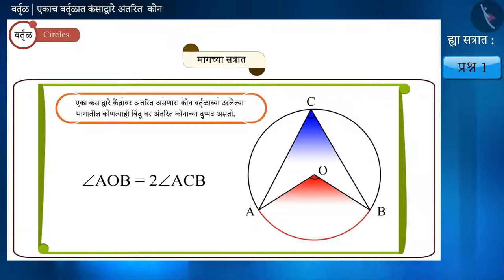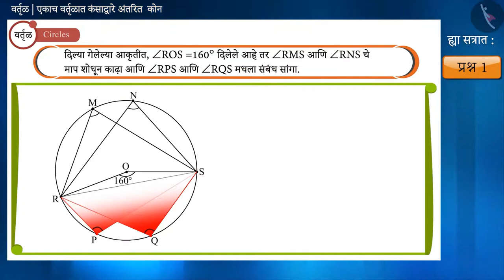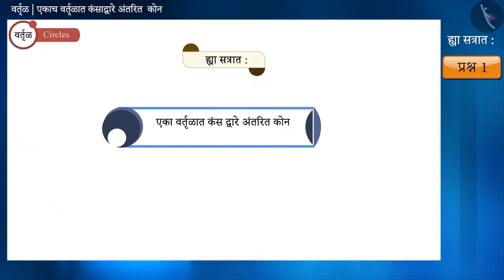एकाच वर्तुळात कंसाद्वारे अंतरित कोन|Part 3/3|Angle Subtended by an Arc of a Circle|Marathi|Class 9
एकाच वर्तुळात कंसाद्वारे अंतरित कोन|Part 3/3|Angle Subtended by an Arc of a Circle|Marathi|Class 9 | वर्तुळ | कक्षा 9 | NCERT | वर्तुळ

Angle Subtended by an Arc of a Circle | Circles | Grade 9 | NCERT | Circles

Welcome to part 3 of Angle Subtended by an Arc of a Circle. In this video, we will discuss various examples of Angle Subtended by an Arc of a Circle.